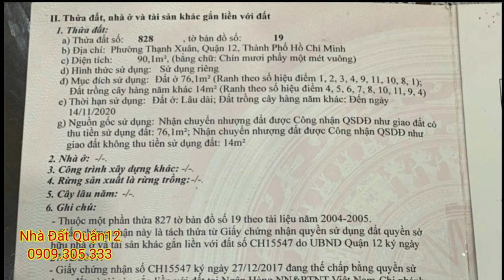Bán đất quận 12 |bán đất sổ hồng riêng phường Thạnh xuân Quận 12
Dt : 5,6m x 15,2m ,  sổ hồng riêng
Đường : 8m
GIÁ : 3ti8
•hotline & zalo : 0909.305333  (Mr. Phúc)